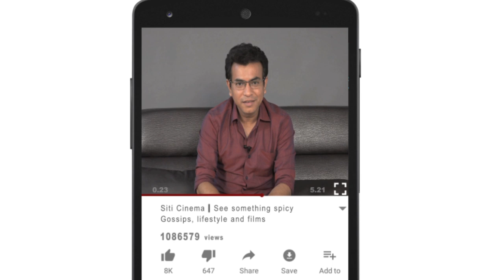SITI CINEMA YOUTUBE PROMO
SITI CINEMA YOUTUBE  CHANNEL PROMO